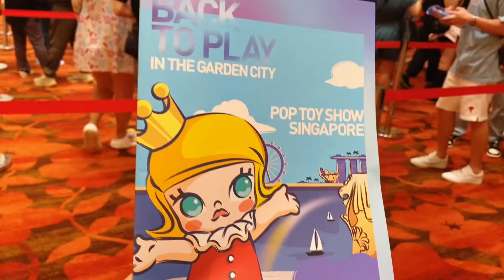🇸🇬✨🎨 Ep.1 Weekend vlog with friends in Sg • SkullPanda Signing • Poptoyshow • Pottery Workshop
𝓵𝓸𝓿𝓪𝓻𝓽𝔁𝓲𝓷
• Hello againn👋🏻, this time I’m going to take you guys around Singapore 🇸🇬 where I spent my weekend there!

• For the first day, I went to Poptoyshow which is an event organised by @popmart and actioncity for pop culture collectibles, blind boxes and other designers artwork showcase.

• I especially liked the designer for Skullpanda series and the queue for the signing session was super long but also super worth it 🥹

• I also went to a pottery workshop with my friend for glazing session the next day 🎨✨

𝓽𝓲𝓶𝓮𝓼𝓽𝓪𝓶𝓹𝓼
00:08 Poptoyshow Sg
01:34 Signing session for Skullpanda Designer
01:43 Pottery Workshop